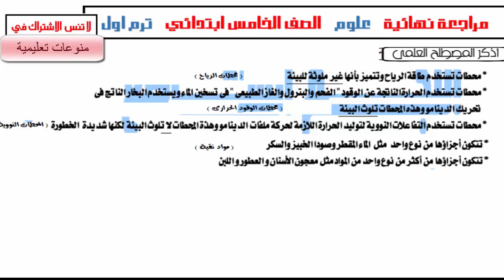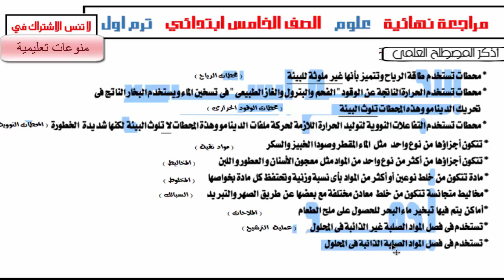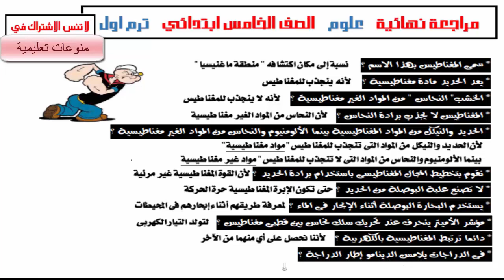امتحان متوقع -العلوم- للصف الخامس الابتدائي ترم اول 2020 -انت معنا من الاوائل